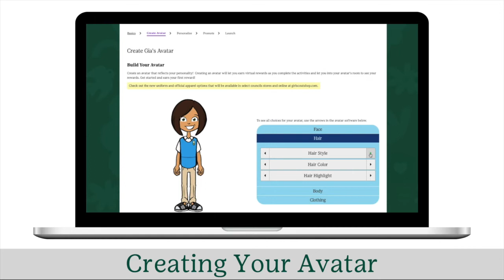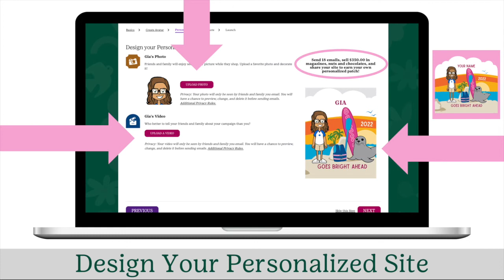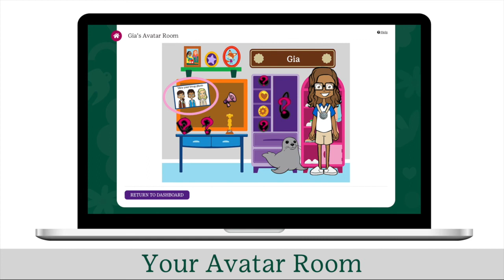2022 Sweets & Treats Program -- For Seller: Site Setup Instructional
Learn more about Girl Scouts of West Central Florida's Sweets & Treats program